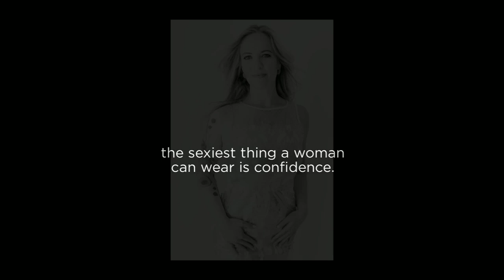Glamour Portrait Photography | Summer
Raven + Rue Headshot Portrait Glamour Photography
Seattle In Studio Session
Hair, Makeup and Styling by Robert Holzer
Photography by Tilly w/Raven+Rue